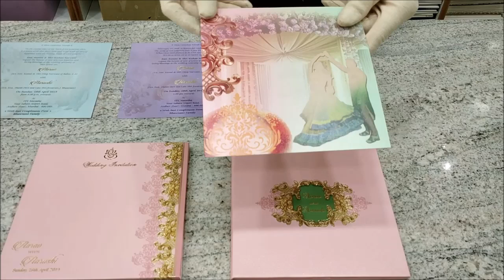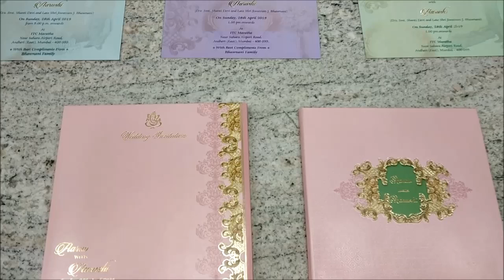Sparkling Pink Shading With Designer Theme Padding Invitation Card - KMM31610